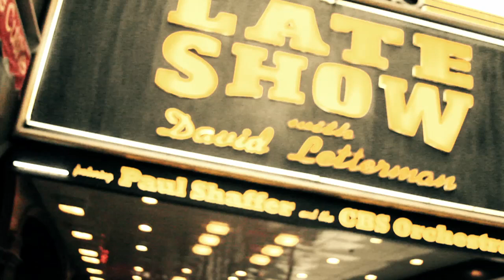Artist Diary - Ammar After Letterman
Artist diary shot by JB with Michael Ammar just moments after Michael's performance on David Letterman. Watch it this Friday on CBS! And check back Friday night to watch an extended interview with Ammar, exclusively at theory11.